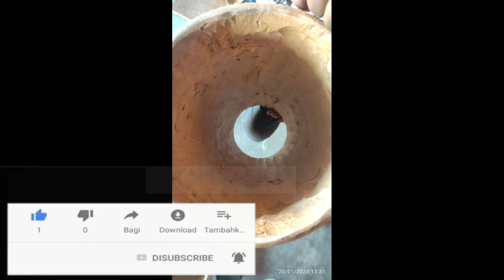ঢোল কিনিলো | ভাল ঢোল ক'ত পাব, কিমান দাম ? আচৰিত তবলা, ঘুণ ক'ত আছে | তপন দাস হাৰমতী মুচিয়াৰ, লখিমপুৰ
তপন দাস যোগাযোগ

হাৰমতী, লখিমপুৰ |
ঢোল খোল নাগাৰা আৰু সকলো বাদ্য যন্ত্ৰ ইয়াত উপলব্ধ |
ধন্যবাদ